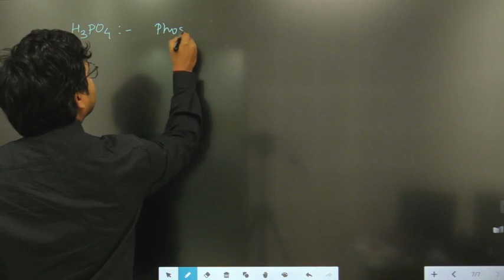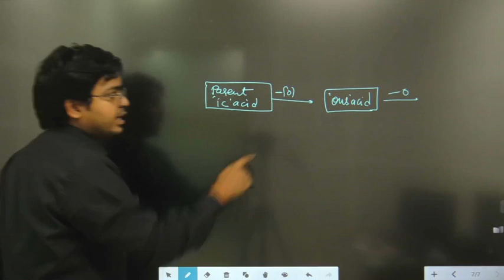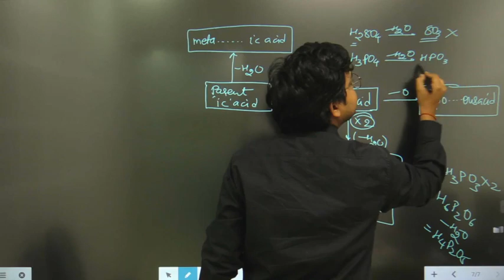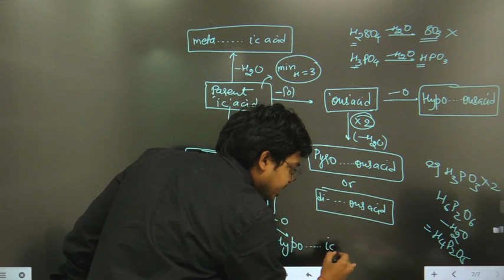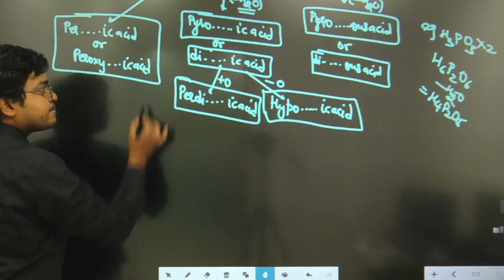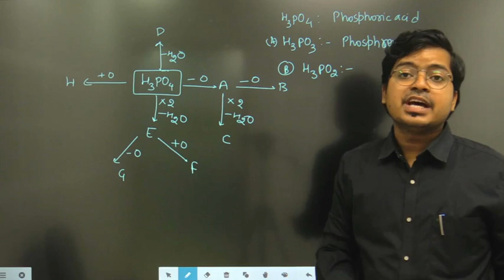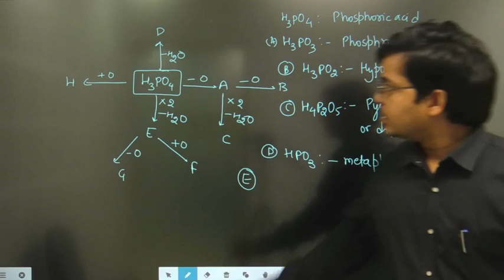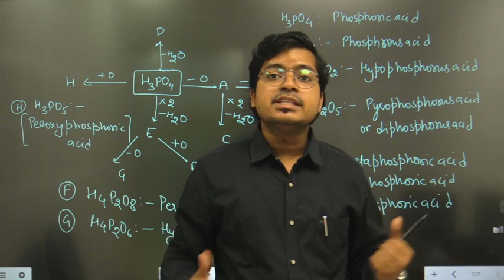Inorganic Chemistry | Naming of Oxy Acids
Want to master inorganic chemistry?
Learn the naming of oxyacids, how is an oxyacid named?, the nomenclature of oxyacids, naming oxyacids, and everything about oxyacids with Aurous Academy.

Now you can easily ace chemistry oxyacid nomenclature with super mentors from Aurous Academy!